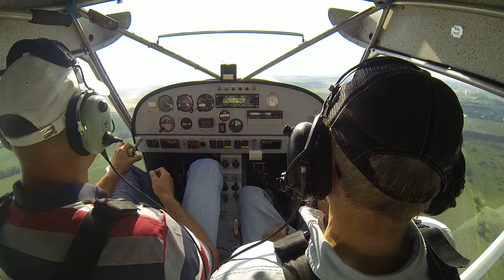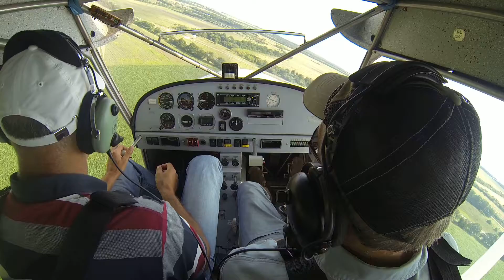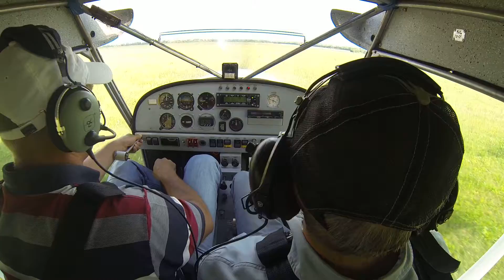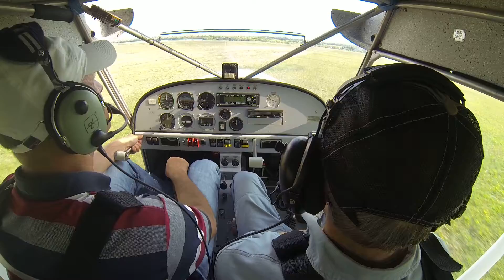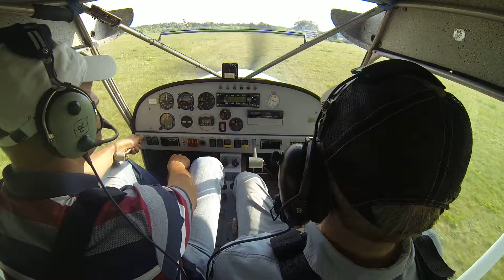Посадка с выключенным двигателем. Школа Артемьевича.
Самолет Т-10М. Камера GoPro-3. Инструктор Мальцев Н.А. Группа Подымая В.И. Аэродром Коротич, Харьков.